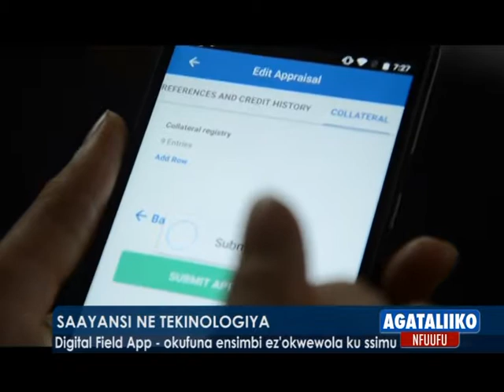DIGITAL FIELD APPLICATION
ugafode partners with american technology company first access to introduce phone loan services in uganda.